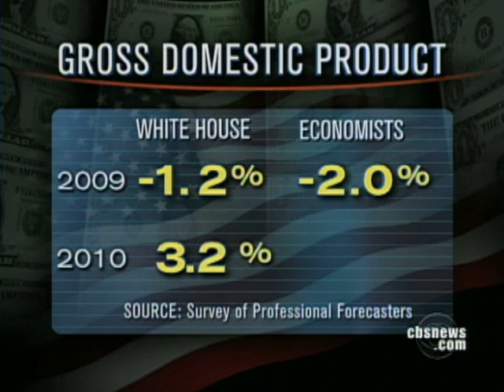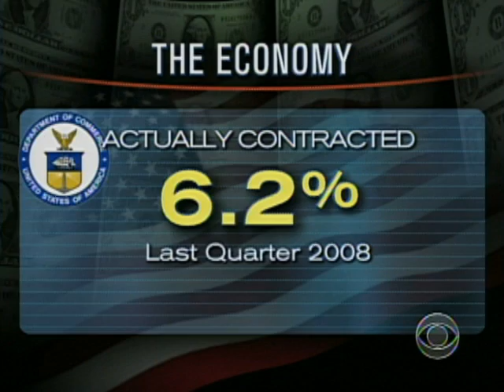Can Obamas Plan Work?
Skeptics and some economists say that Pres. Obamas financial programs and plans for the future may not work if there is no economic growth.  Kimberly Dozier reports from Washington.